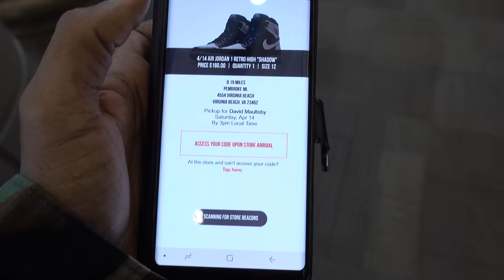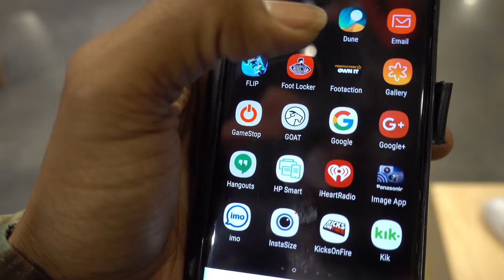Check Your Pairs 2018 Air Jordan 1 Shadow O.G Leather Quality Is Inconsistant Pick up vlog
Mall Vlog Picking up multiple pairs of the 2018 Air Jordan 1 O.G High
SHADOW. Some Are " BRED TOE  " Quality & Some are Very Similar to The Reversed Shatter Back Board "